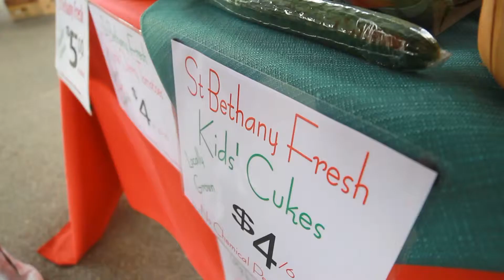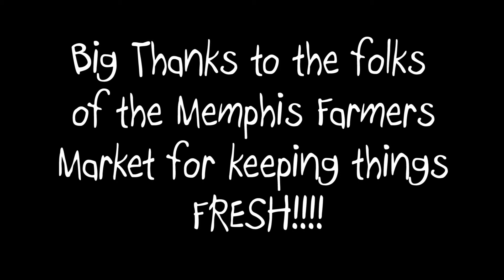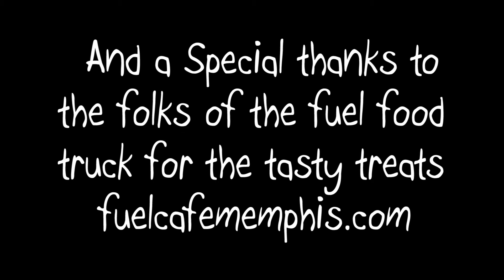B Roll Farmers market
song: Albert King - I'll play the blues for you